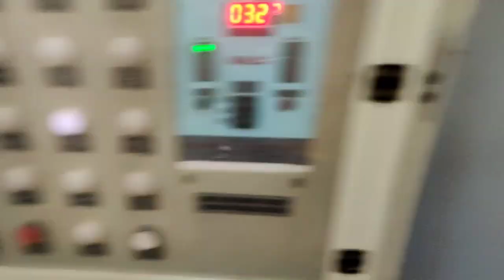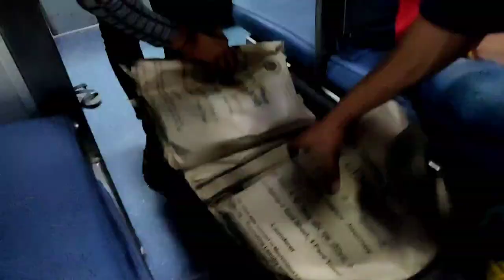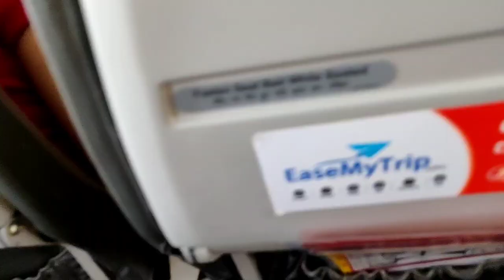Udaipur Via Delhi 🚁 To Kushinagar 🛬 | Kushinagar International Airport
thanks.

Thank you!